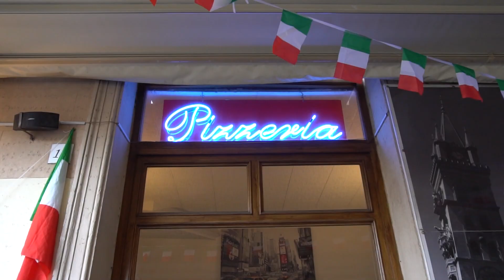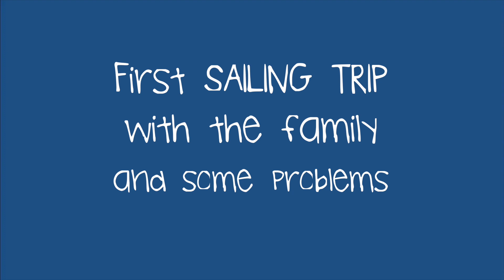Problems at the first sailing trip with the family (The Sailing Family) Ep.5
- After a great kitesurfing day and a nice evening in Trapani "The Sailing Family" made their first sailing trip on Maya together. They had to fight against some problems but in the end…

TheSailingFamily.com is a documentary film project about a family who just bought a sailboat and started sailing in July 2016. The next episodes will take place in Sicily in July and August 2016. Be a part of the adventure!

Hall of Mirrors